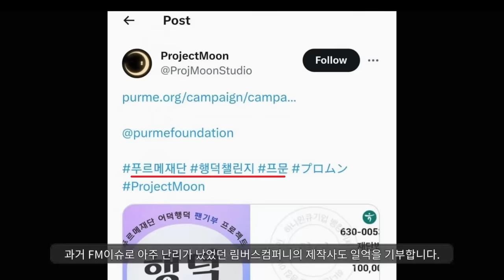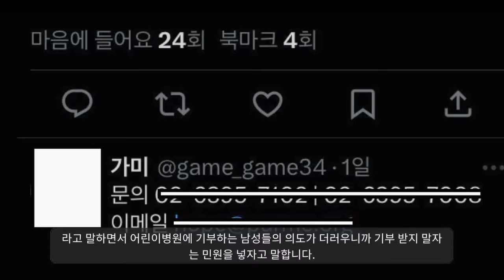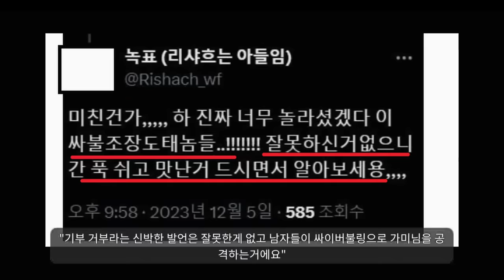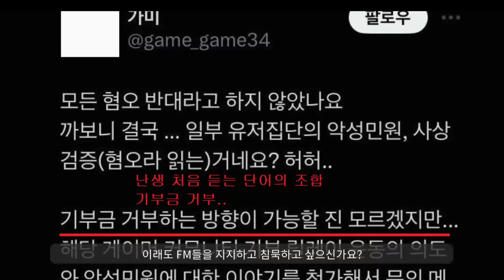???: 부엉부엉잼 그만하자노!!!!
메이플 넥슨 기부